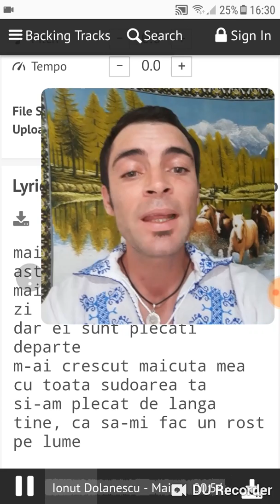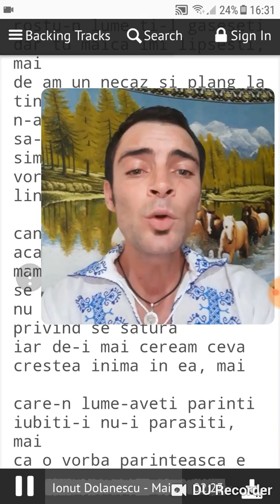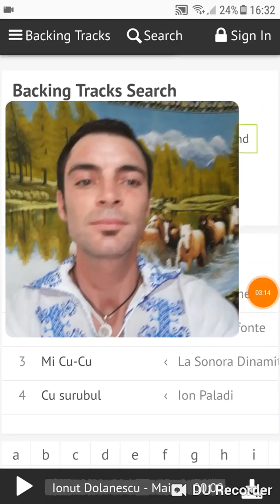Măicuța cu Părul Alb